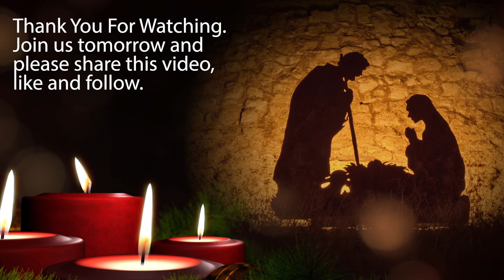Advent Reflections for December 23, 2020 - Our Lady of Grace, Encino w/ Fr. Marinello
To have a candle lit or a Mass Intention

The Our Lady of Grace parish is alive with prayer, celebration, community and fellowship!

We are:
“A community called to know, love, and share Jesus and transform our world.”

This reflection was done by Fr. Marinello, at Our Lady of Grace, Encino in Los Angeles, California.

Please enjoy our live, streamed and other previous recorded content created for you here and on our website.